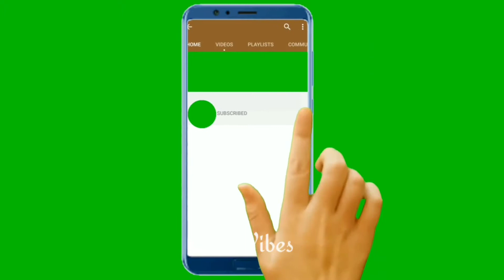Ramzan Special Russian Salad Recipe|Best for Iftar Parties|Healthy Easy&Tasty Russian Salad🙂|MustTry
Ramzan Special ik aur Zabrdst si Recipe Ly K agai Hun main Boht hi Mazedaar Lajawab "Russian Salad" Banaen Iftar main aur Chilled Kar k Enjoy Karen, Healthy Option for all of u . ..😃 Authentic Russian Salad hai sirf yehi SB Cheezon k Sath Banaen aur Enjoy Karen 🙂

"Chicken Fajita Pasta"

"Beef Tikka Macroni"

"Chicken Vegetable Macroni"

"Leftover Chicken tikka Macroni"